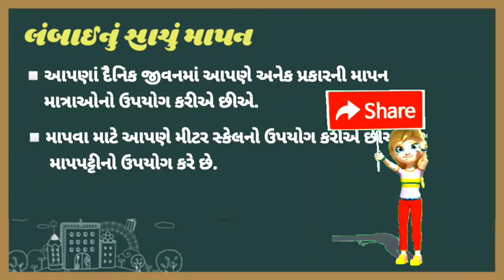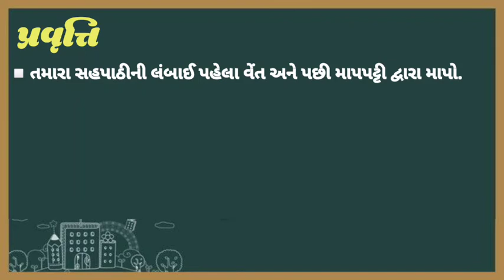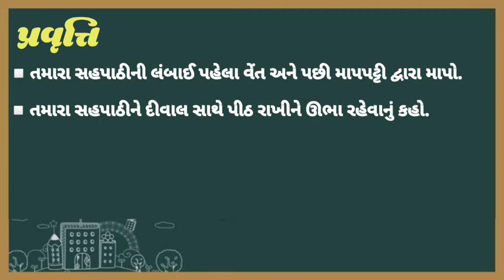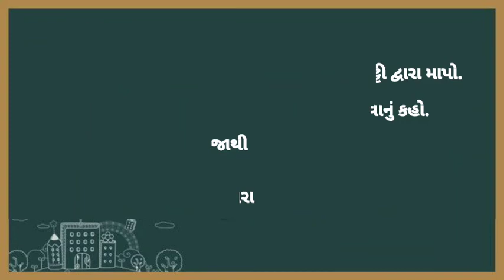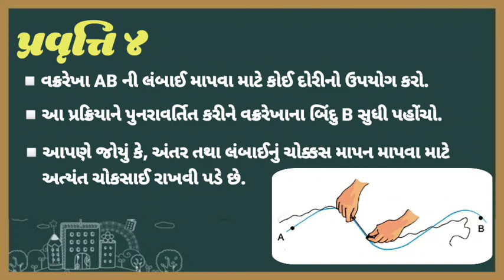ધોરણ ૬ || વિજ્ઞાન || ગતિ અને અંતરનું માપન (ભાગ ૪)